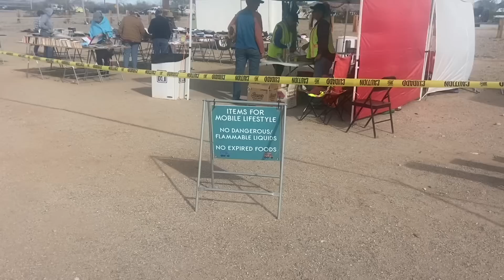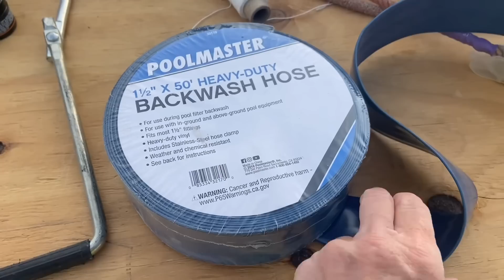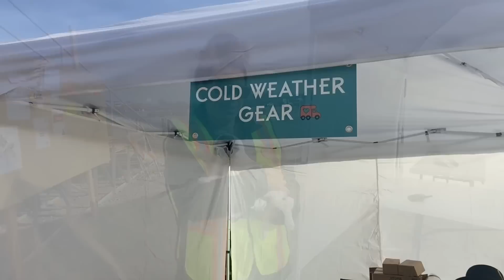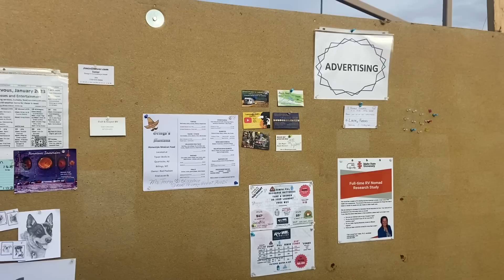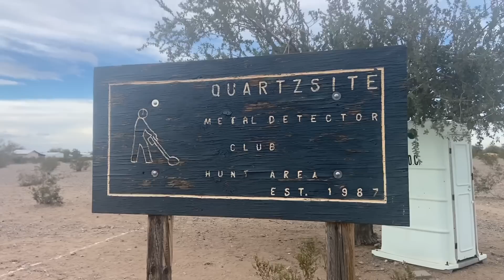Help! Say what? Free? one man’s junk.. another man’s treasure! volunteer ❤️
The WRTR and RTR are happening in Quartzsite! Come along with me as I take you along day by day and show you what it’s all about! I introduce you to many nomads both part time and full time! Learn their journey and some amazing tips, nuggets and food for thought! First two nights I live at at Loves to regroup and get geared up for a marvelous happening! Enjoy

History: I was a full time ‘gypsy soul’ nomad working, playing and traveling.. living life large first in an Acura sedan then in a Toyota Highlander SUV I fondly call ‘Happy Haven’. I was on the road full time for over 3 years.. traveling extensively throughout the USA.. thus far 50,000 miles, 22 National Parks, countless monuments, capital buildings, libraries and small town USA. One of my favorite things to do in this nomad lifestyle is to drive long distances and explore scenic places as well as visit small towns.. I have worked in Washington, Utah and Montana while living in my car to save money to buy my tiny home. In addition I have an online business ‘Say It Display It®️.. links below to my Say It Display It ®️line of daily inspiration cards, my amazon store with 55+ products I own and use as a nomad, and Serene and Simple life merchandise .. mugs, totes, acrylic blocks with beautiful photos, t shirts and many more items! Curent:  I have purchased a tiny home cabin paid for by working and saving $ as a “rent and utility free”. This is my landing zone to regroup, refuel, and relax then head back out as a gypsy soul traveling nomad. Still much to “GO SEE DO” my mantra for “living life large.”

Stepping Stone Retreat wish list.. fun and useful products for the future.

***If you would like to view the entire cabin build.. over 18 ‘episodes’ Please check out the playlists “cabin build” up close and personal!

30 messages in a deck: Fuel your day, fuel your Month concept. 2 different styles: keepsake wood box and wire stand or gift box with a fold together display stand.. many different themed collections to choose from

Serene and Simple Life products store:
t-shirts, long sleeve tops, hoodies.. for adults, kids pets, journals, coffee mugs,phone cases, pillows, tote bags too!!

150+ items with favorite sayings from my channel-
1. blessings in your day..joy in the journey
 2. ‘babbling brook’
3. gratitude changes everything
4. Faith over fear
5. live in the moment

How to access products and order from Red Bubble:
1. Click on link above for red bubble
2. Click on ‘shop’
3. 150+ products open up
4. Click on the photos and sayings you like
5. Scroll down to click on link to see what items the saying and photo you chose are available to be printed on